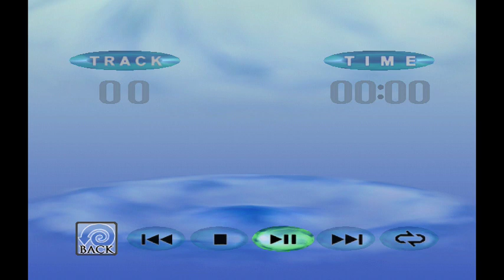Test 2 ★ Dreamcast ★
Viel Spaß beim Zuschauen! Lasst mir eine Bewertung, oder einen Kommentar da.

Dieses Gameplay wurde nicht speziell für Kinder erstellt. Dieses Video bietet unter 14 Jährigen kein Wissen, auch keine Förderung um Dinge besser zu verstehen. Hier geht es um Gameplay um sich dieses Spiel vor dem Kauf anzuschauen.

Alle Rechte liegen bei den jeweiligen Hersteller und Firmen. Dies ist kein offizieller Firmen-Kanal. Ich stelle die Spiele lediglich vor.

Wer Spiele über meine Links kauft, unterstützt mich durch eine kleine Provision. Das kostet Euch nix extra: Der Preis bleibt der Gleiche.